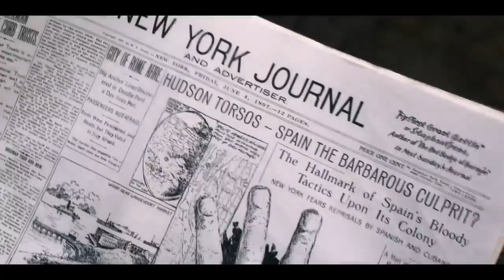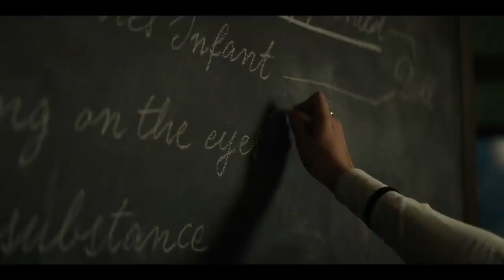The Alienist Season Two Promo #2